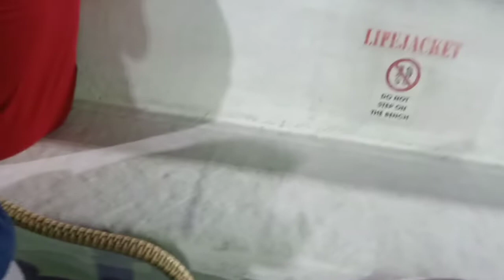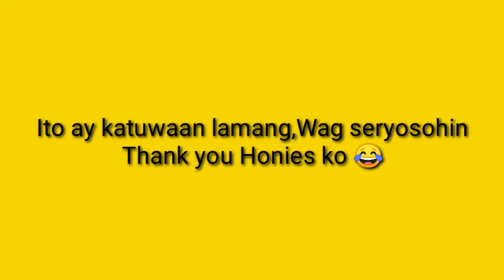MAY KATABI KA BANG TISSUE KAPAG NATUTULOG? SAGOT NI SEAMAN (LAPTRIP) 😂 | Mareen Oliquino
Honies panoorin niyo ulit katuwaan nnman tayo.. tara po welcome na welcome kayo dito sa channel ko comment lng kayo para mashout out ko kayo 😘 at Sana wag niyo naring kalimutan magsubscribe sa channel ko thank you love you.. CRUISESHIP 😍